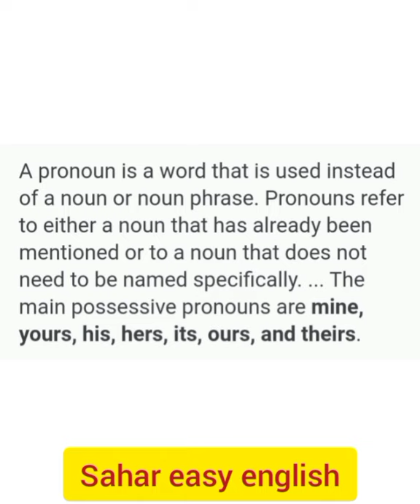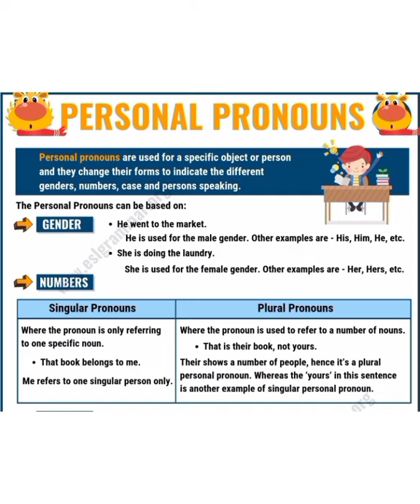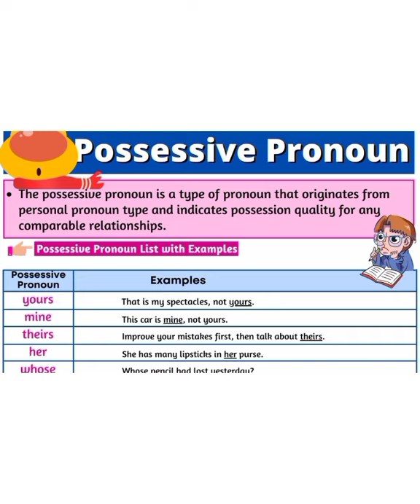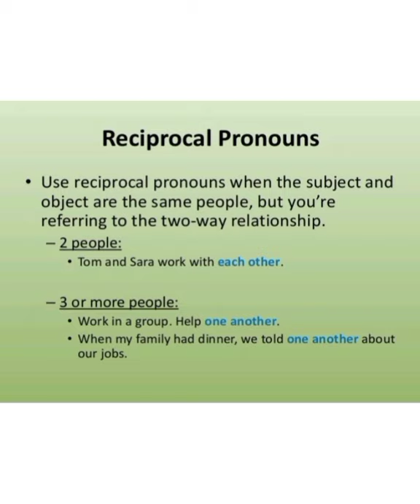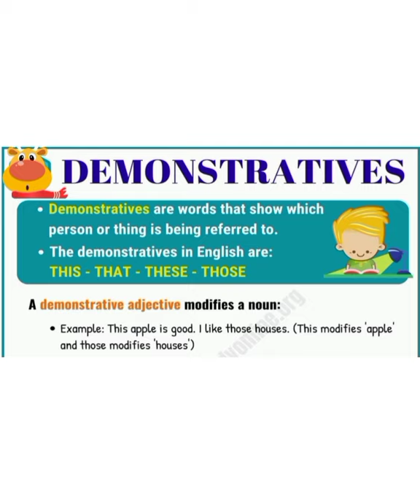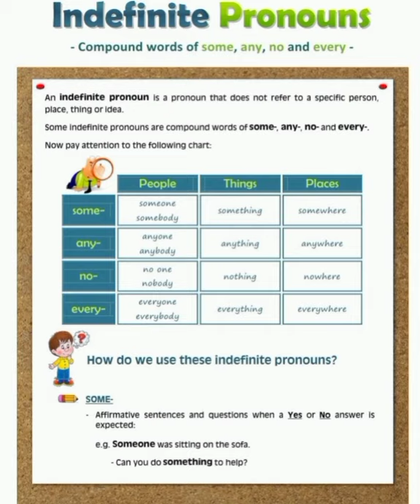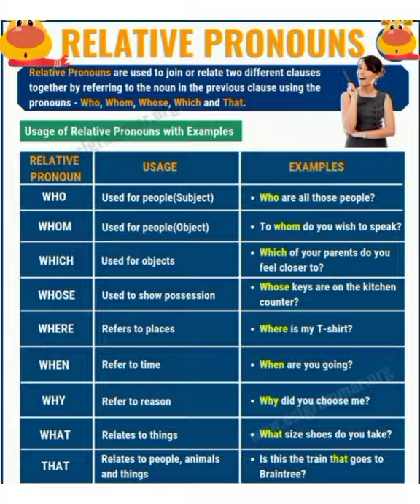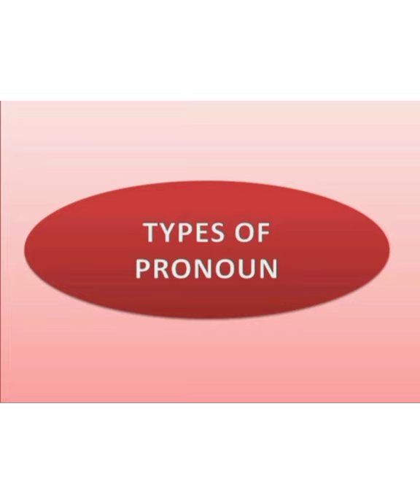How do you know about pronoun and its kinds.!Lucky Sahar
how to know about pronoun and its kinds,
definition,indefinite pronoun,subject and object pronouns,relative pronoun,pronoun and its kind,pronouns in hindi,kinds of pronouns and its definition and examples.